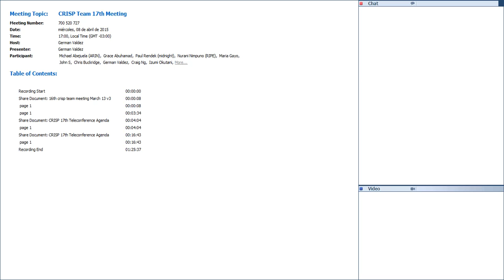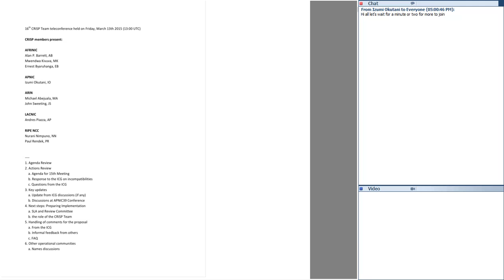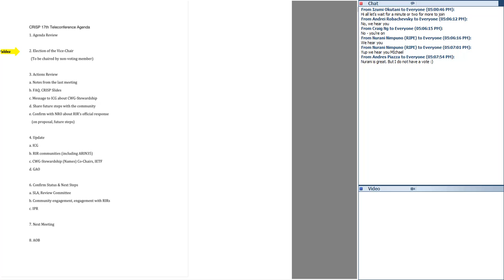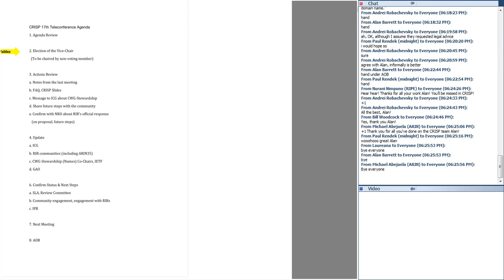CRISP Team 17th Meeting 20150408